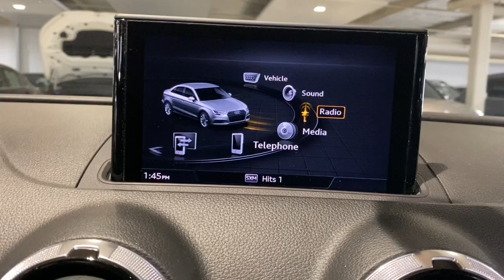2018 Audi A3 Premium Plus Portland, Beaverton, Lake Oswego, Vancouver, Hillsboro OR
Pre-Owned 2018 Audi A3 Premium Plus available at BMW Portland located in 2001 SW Jefferson St, Portland , OR, 97201. Servicing the Portland, Beaverton, Lake Oswego, Vancouver, Hillsboro area.
Please mention the stock J1040592T when you contact the dealership for this vehicle.

Looking for your dream car? It could be the  2018  Audi A3.  Safety, luxury, and the latest in customizable technology wrapped in an athletic package. That's the A3. Take control in style. Get behind the wheel of an A3 today.